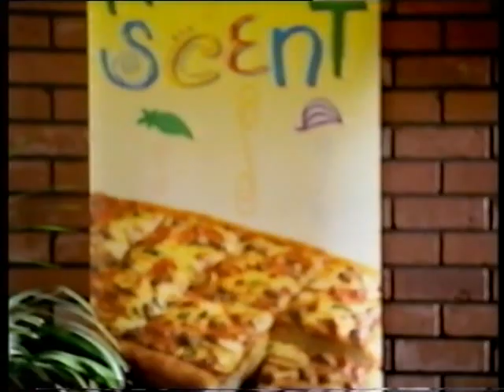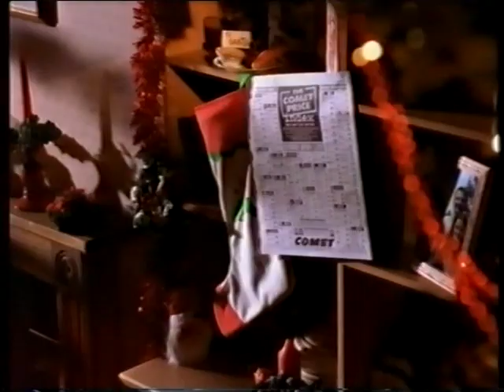Granada Adverts - Thursday 18th December 1997 (1)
1st set of ads during the final ever episode of Thief Takers!